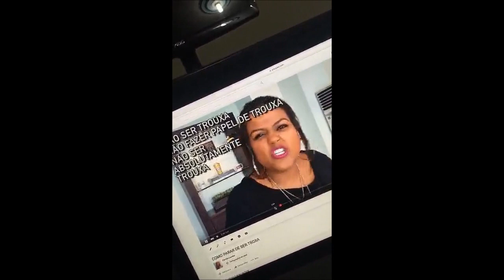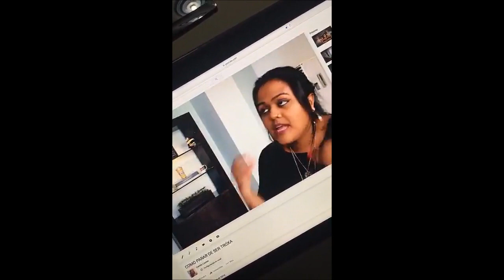CAMILA SEGUE FIRME NA DIETA + ACONTECIMENTOS. (camilaloures)